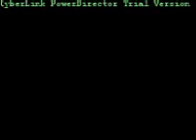Mewithoutyou The Big Dip by The Range